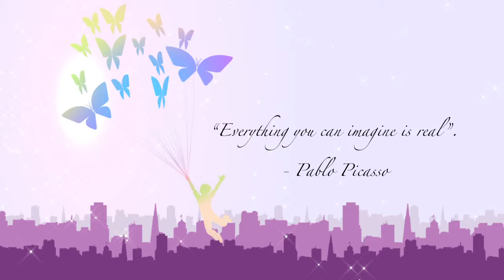Life Quotes 3